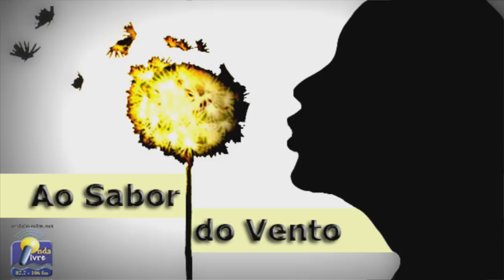ONDA LIVRE TV - Ao Sabor do Vento | Cidadãos Portadores de Deficiência e as Acessibilidades